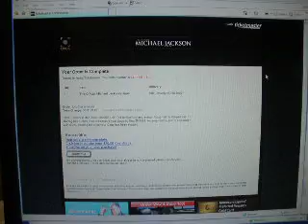Michael Jackson Blogisode: Charis Jones purchases Michael Jackson's OPUS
Charis Jone is so exciting about her purchase of Michael Jackson's Opus purchase. She is a huge fan of his.
check these videos out (rock with you); (billie jean dance); (wanna be starting something dance); (charis jones performing at pandabar)